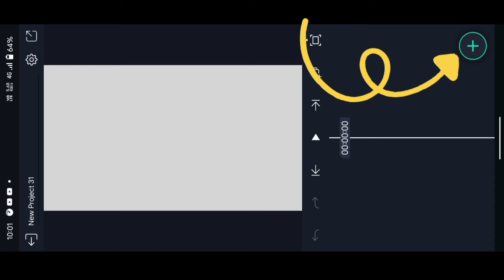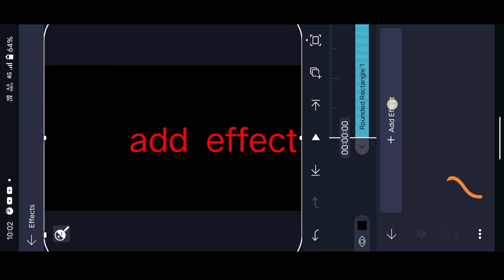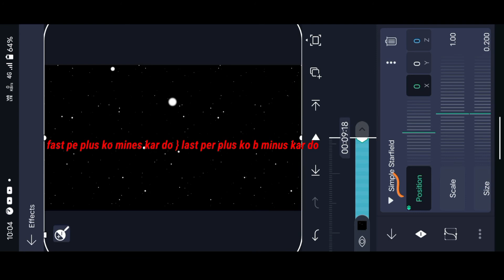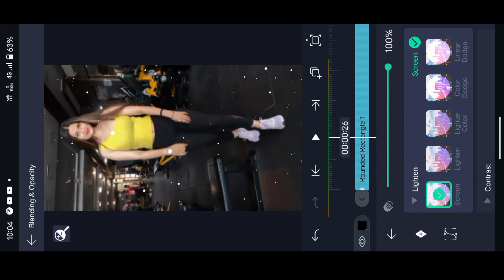HOW TO MAKE SNOW EFFECT IN ALIGHT MOTION // SNOW EFFECT SMOOTH SLOW MOTION VIDEO EDITING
1alight#
2#
3#
4#